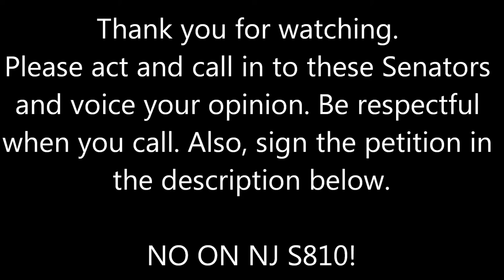Calling Senators that Support NJ S810 - NO ON NJ S810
Please act and call these Senators to voice your opposition!

This bill would clarify that "airsoft" guns constitute firearms and therefore are subject to this State's strict laws regulating the sale, possession, and use of firearms. Airsoft guns are replica firearms used primarily for sporting and recreational purposes, including military games. They use compressed-air, gas, or spring or electric-operated pistons to shoot non-metallic pellets or balls. Because these guns shoot plastic rather than metal pellets, it is not clear under current law whether they are considered firearms similar to "BB" guns. Therefore, the bill revises the definition of a firearm by specifying that any air gun, spring gun, gun utilizing a gas or electric-operated piston, pistol, including one that is shoulder-fired, or similar weapon which ejects a pellet or ball made of polymer or metallic-coated polymer constitutes a firearm. Under this revised definition, airsoft guns would be considered firearms and regulated similar to BB guns. For example, a person would have to be at least 21 years of age to purchase an airsoft handgun or 18 years of age to purchase airsoft rifles. The person also would have to obtain a permit to purchase the gun, pass a criminal background check, and not be subject to any disqualifications for firearms ownership.